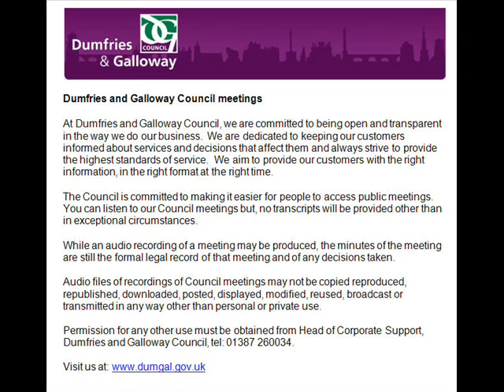Audio of Local Review Body - 16 January 2013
This is an audio recording of the Local Review Body Meeting for Dumfries and Galloway Council from 16 January 2013.

List of agenda items and times:

10.30 1. Appointment of chairman for the meeting

10.31 2. Sederunt and apologies

10.31 3. Declarations of interest

10.32 4. Croft Corner, Meikle Richorn, Dalbeattie -- Refusal of planning permission for erection of dwellinghouse and agricultural storage building, installation of septic tank and soakaway system, formation of access and landscaping (12/P/2/0092)

11.23 5. Any other business deemed urgent by the chairman due to the need for a decision